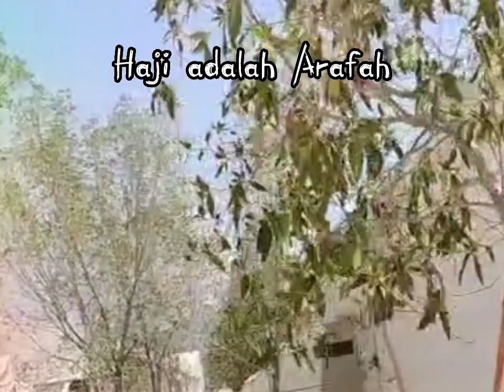Haji adalah Arafah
Waspadai Hari Arafah

Bukan hari untuk beberes rumah,  belanja, tidur atau istirahat.

Ia adalah hari agung dan mulia. Bahkan Allah menyebut Ahli Arafah adalah penduduk langit.
Hari pembebasan dari api neraka.
Hari ketaatan,
Hari mujahadah dengan ibadah,
Dan waktu yang paling agung untuk berdoa adalah hari arafah.

Berusahalah memenuhi hari itu dengan ketaatan atau taqarrub pada Allah.  Seandainya saja kamu memiliki satu permata dunia, pasti kamu akan tergoda dan tergila-gila.
Apakah lagi jika kamu memiliki satu hari paling baik di dunia?

Jika lailatul Qadar tidak diketahui kapan waktunya, sedangkan hari Arafah diketahui pasti kapan ia ada.

Jika pada malam lailatul Qadar malaikat pada turun, sedangkan hari Arafah Allah langsung yang turun.

Maka, manfaatkan sebaik-banyak kesempatan dan berusahalah semaksimal yang kalian bisa dengan jadwal istimewa pada hari Arafah. Kirimkan pada orang yang kalian sayangi, karena ia hanya sehari dalam setahun

1. Tidur lebih cepat agar bisa maksimal beribadah esok harinya.

2. Bangun sebelum shubuh untuk sahur dengan niat puasa arafah.

3. Sholat minimal 2/4 rakaat , mintalah kebaikan dunia akhirat dalam sujud, perbanyak tahmid berharap Allah menyampaikan kita pada hari turunnya rahmat dan ampunan Allah SWT.

4. Perbanyak istighfar sebelum shubuh sampai Allah menetapkan kita dalam golongan yg bertaubat di waktu sahur.

5. Bersiap berwudhu 5 menit sebelum azan shubuh. Resapi dan rasakan dosamu berguguran bersamaan dengan aliran air wudhu.

6. Berdoa setelah berwudhu.

7. Sholat subuh kemudian berdiam dirilah di mushalla sampai waktu syuruq sekitar 15 menit.

8. Mulailah membaca takbir setelah salam.

9. Bacalah Al-Quran, perbanyak tasbih,  tahmid,  tahlil dan jangan lupa dzikir pagi.

10. Shalat Syuruq 2 rakaat agar mendapat pahala haji dan umrah bersama Rasul.  Jangan  sampai ketinggalan.

11. Kamu bisa memilih tidak tidur sama sekali pada hari Arafah agar tidak terlewat sedetikpun kecuali dipenuhi dengan ibadah dan zikir, dan yakinlah Allah akan mengabulkannya.

12. Atau kamu bisa tidur dengan niat supaya bisa kuat beribadah.

13. Kemudian bangunlah, berwudhu , dan shalat dhuha minimal 4 rakaat dan sertai dengan ibadah lainnya. Takbir,  dzikir, tilawah dan perbanyak baca "La ilaha illallah wa lahul hamdu wa huwa 'ala kulli syaiin qodir"

14. Shalat dzuhur, kemudian bertakbirlah, bertasbihlah dan baca Al-Quran.

15. Dengarkanlah khutbah arafah dengan segenap jiwa, insyaallah tahun ini akan menjadi lebih luar biasa.

16. Shalat ashar , takbir dan baca dzikir sore.

17. Bacalah Al-Quran sebelum magrib kira-kira sejam, lalu mulailah berdoa dengan khusyu'.  Sampaikanlah kondisi dan hajatmu pada Allah. Sertakan juga doa untuk saudara muslim seluruh dunia.

18. Berdoalah pada Allah agar matahari tidak terbir kecuali kita tercatat sebagai hamba yg terbebas dari api neraka.

19. Semoga Allah memberikan kita taufiq untuk beramal shalih dan kita berdoa agar diterima segala amalan kita.

Jangan lupa mengingatkan keluarga dan orang tersayang.
Semoga Allah jadikan kita sebagai orang yang diterima amalannya dan dibebaskan dari api neraka.

Jangan lupa perbanyak jg  shalawat pada Nabi SAW.
Marhaban di Channel Motivasi Islami - Teman Muhasabah:  Buat kamu yang Hobi Reading and Travelling yuk kumpul di sini, kita Touring - touring keliling dunia

Cemburu pada Samudera yang menampung segala | Teruslah berjuang tanpa Kebencian | Member of: Al Amien Touring Club (ATC) Secang Magelang | Murid Syaikh Akbar Muhammad Fathurahman

Semoga bermanfaat:
Sebaik-baik manusia adalah yang paling bermanfaat bagi manusia lainnya | HR Bukhari